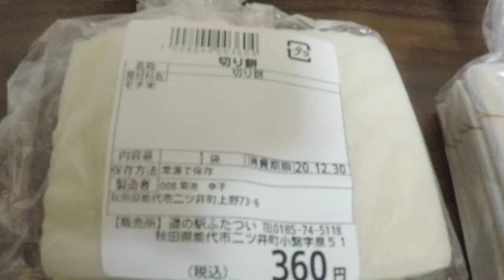正月に色々食べてみた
令和3年正月にハタハタの塩麹漬けや、ますこ、秋田の餅や、菓子を食べてみました。